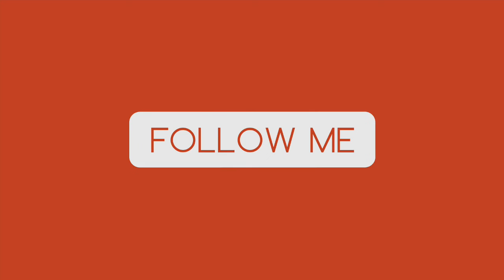Star Wars Battlefront: Bespin DLC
A quick video of us playing walker assault in the new cloud city map

New Outlast Video Up Now: "Outlast: Where The Hell Is Father Martin? - Part 9"